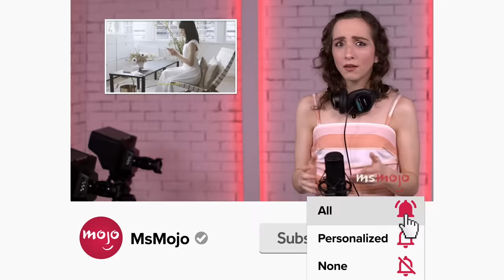Top 10 Most Unexpected Movie Kisses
Romance can catch you off guard and so did these unexpected movie kisses. Our countdown includes "Love Actually," "Edge of Tomorrow," "Top Gun," and more! Which movie kiss surprised YOU the most?